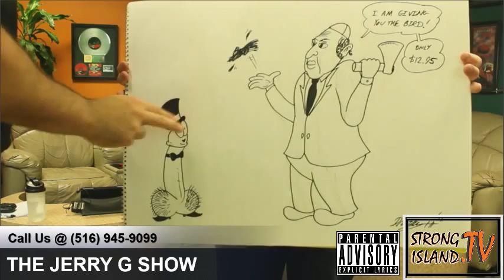"The Jerry G Show" September 30th 2015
StrongIsland.TV presents The Jerry G Show with your host Jerry G and friends live every Wednesday night from 8-9PM est.